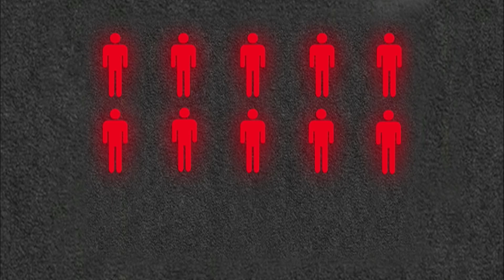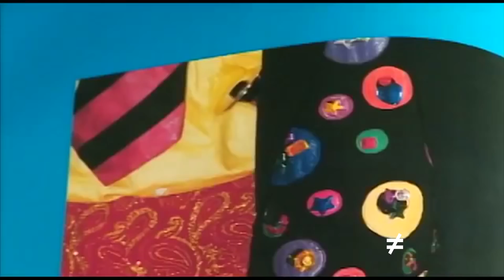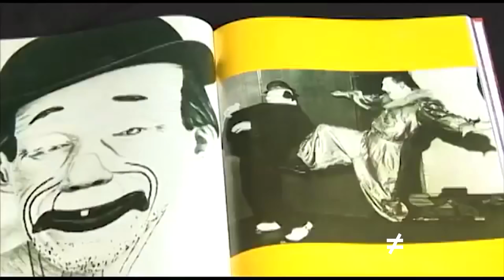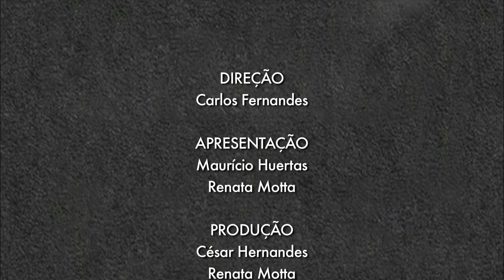Programa Diferente nº 135 - Dia do Palhaço (10 de dezembro de 2017)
O ProgramaDiferente desta semana comemora o Dia do Palhaço, celebrado no dia 10 de dezembro, e mostra um pouco de como é hoje em dia a vida de quem trabalha no circo. Nada mais justo que homenagear os palhaços profissionais, nós que passamos o ano mostrando os amadores que se aventuram principalmente na política. Aqui toda palhaçada é bem vinda ;-) Assista.